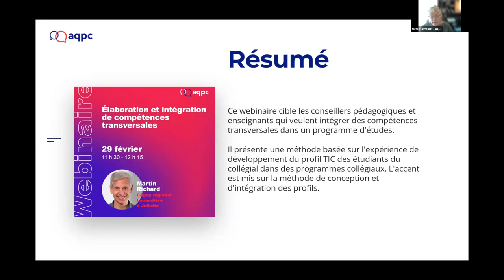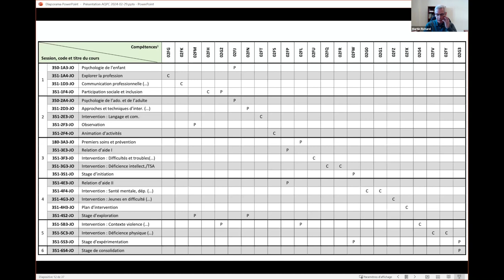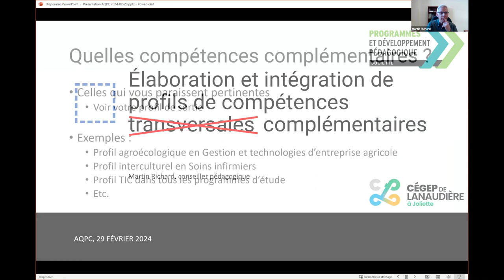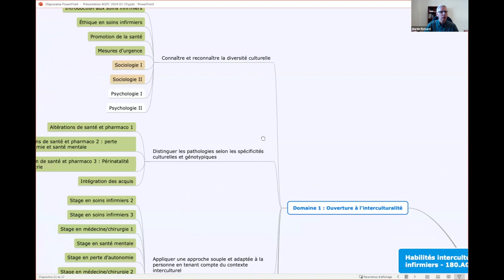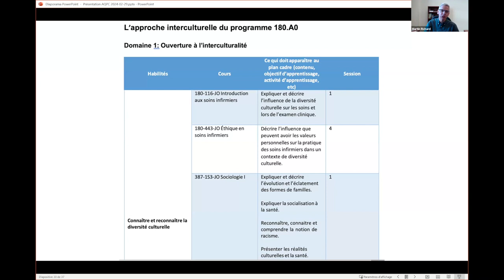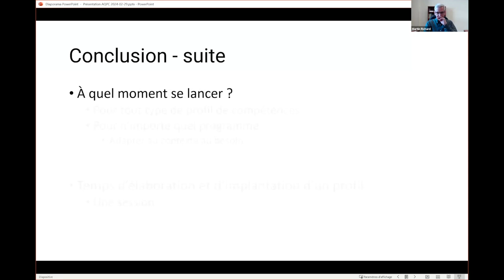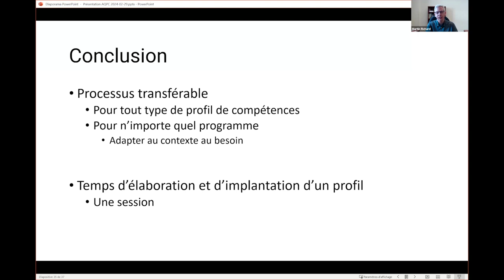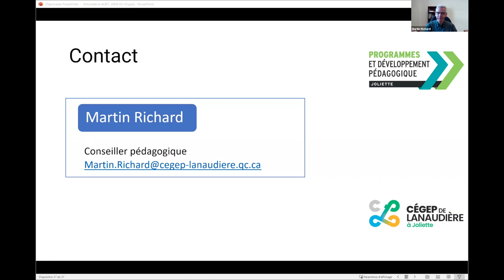Élaboration et intégration de compétences transversales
Les conseillères et conseillers pédagogiques et les enseignantes et enseignants désireux de concevoir et d’intégrer un profil de compétences transversales dans un programme d’études s’intéresseront à cette communication. Inspiré de la méthode d’élaboration du profil TIC des étudiantes et étudiants du collégial conçu par le Réseau REPTIC, l’animateur propose une méthode qu’il a expérimentée pour le développement de deux profils: un profil de compétences interculturelles développé dans les programmes de Soins infirmiers et un profil de compétences en agroécologie développé pour le programme de Gestion et technologies d’entreprise agricole. La communication ne vise pas à détailler ces deux profils, mais à présenter la méthode, de la conception du profil jusqu’à son intégration dans les programmes et les plans-cadres.